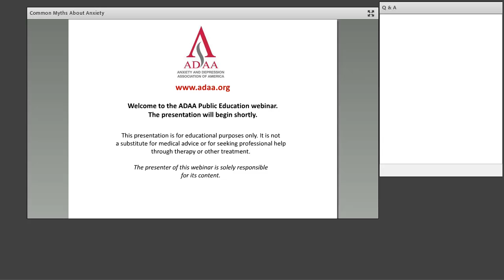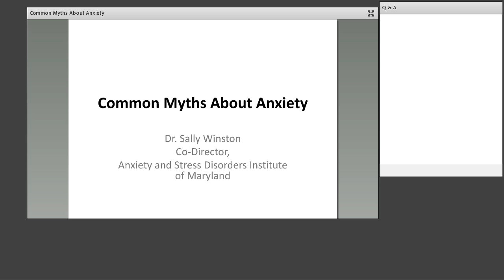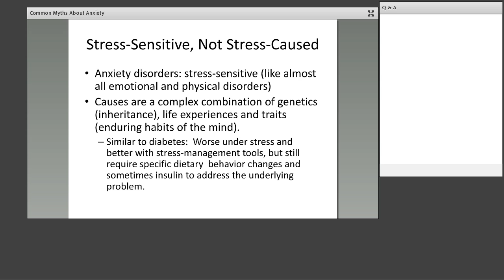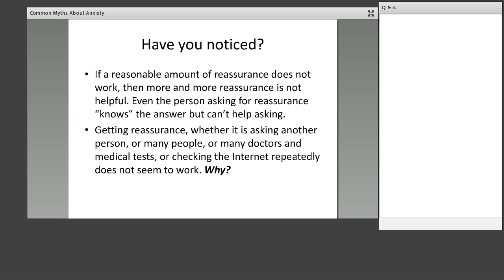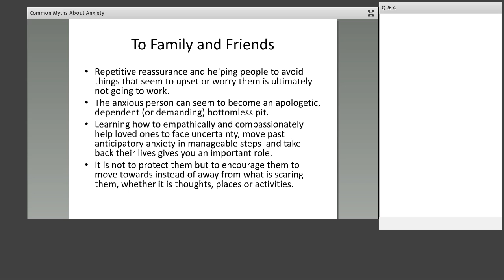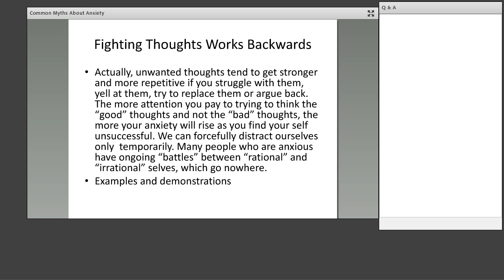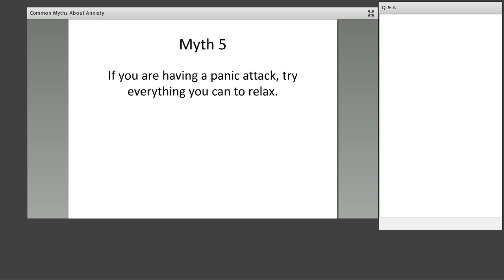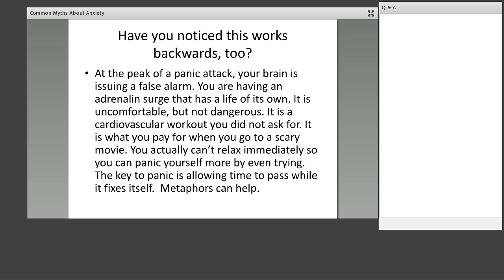Common Myths About Anxiety Disorders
Sally Winston, PsyD, discusses some commonly held beliefs about anxiety disorders that are mostly or partially false, including why reducing stress, thinking positive thoughts, gaining insight about its origins, and lots of  reassurance often do not really help much in reducing significant symptoms of anxiety. (April 17, 2013)